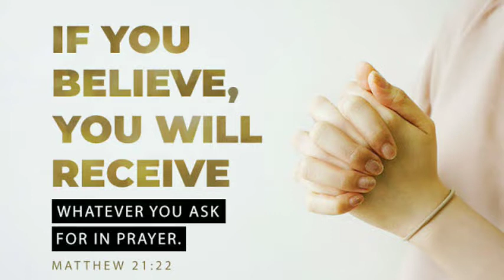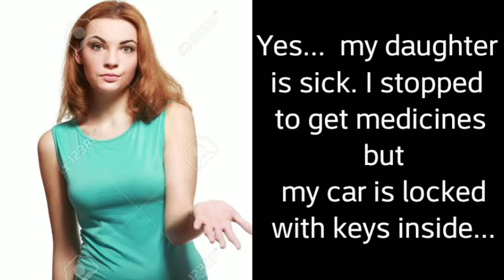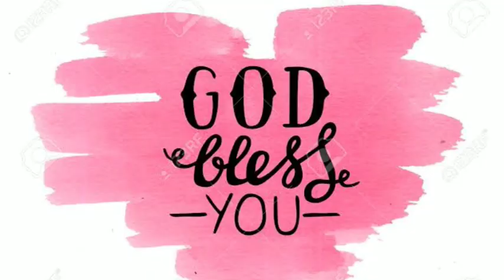Trust God always